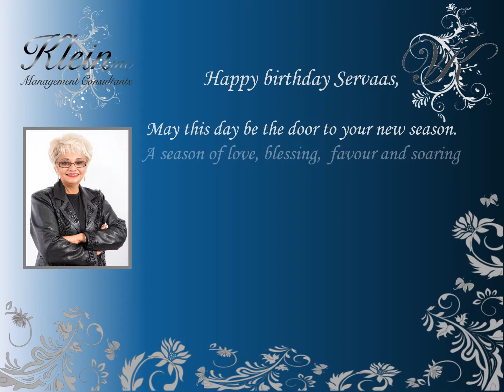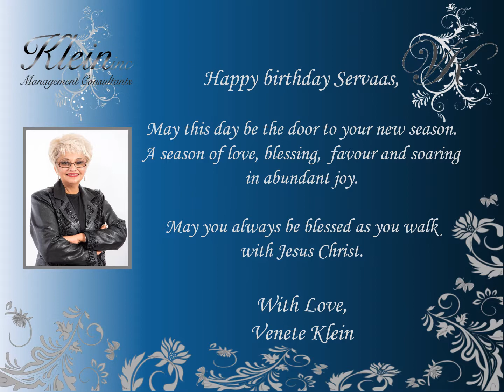Happy Birthday Servaas